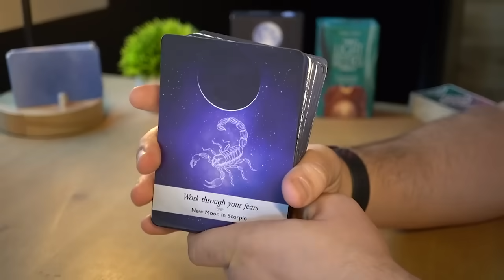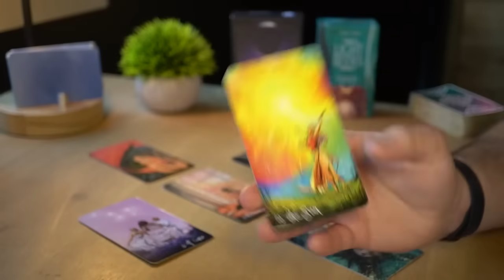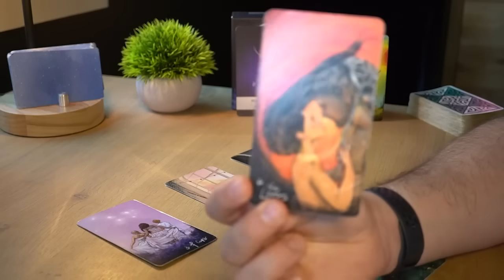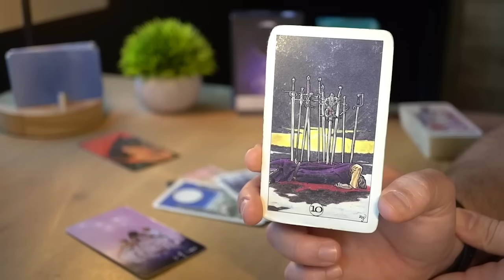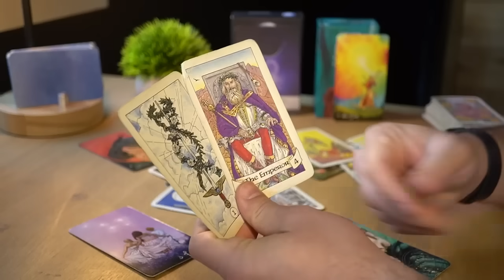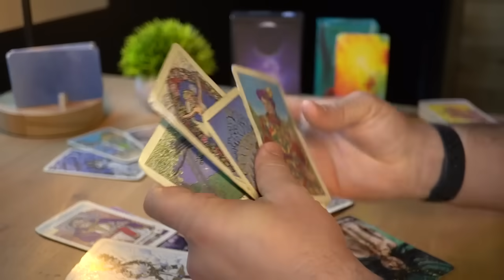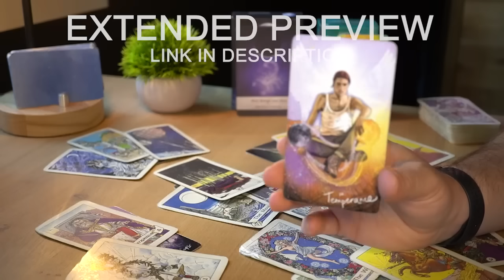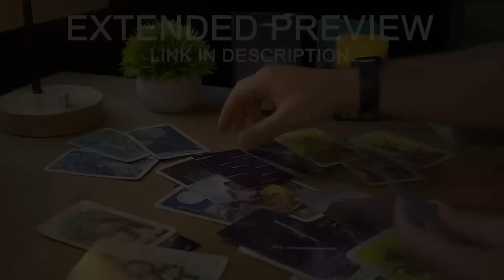SAGITTARIUS - THE MOMENT THAT WILL CHANGE IT ALL FOR YOU | FEBRUARY MID-MONTH | TAROT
1 - ENERGIES ⚡ Energies can go both ways. The cards bring the messages on the table and then it's up to the reader to come up with a specific interpretation. For each message there are hundreds of possible interpretations and for the sake of the reading, I need to pick one possible scenario or the videos will all be 5 hour long. It will be up to you to add the missing pieces and if you feel that the energy described doesn't come from you but instead comes from the other person feel free to interpret it that way.

2 - IS THE MESSAGE FOR ME? 💌 This is a general reading and it won’t resonate with everybody. If there are messages that do not fit your situation feel free to leave them behind and if the whole reading does not resonate make sure to checkout the readings for your Moon, Rising and Venus sign. Each one of these readings is for Sun, Moon, Rising and Venus sign. Cross-watchers are welcome too, in fact the message might be for the person who is dealing with the sign.

3 - TIMING ⏳ When you resonate with a monthly or weekly reading, take what you need from its message, apply it to your current situation and let it guide you throughout your ongoing journey. Keep in mind that the messages you get today don't reflect all the events that are going to happen in the same month or week. Messages come to you at a specific time because they are important for you to make specific decisions, but the actual events showed in the readings can take months or years.